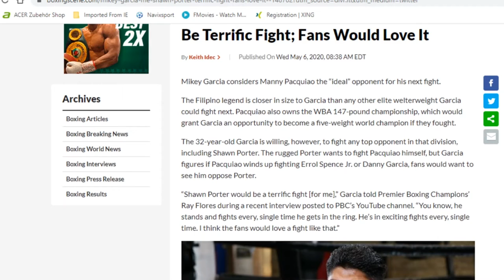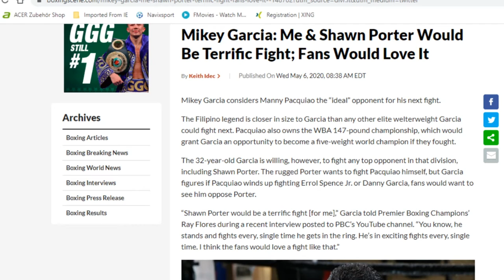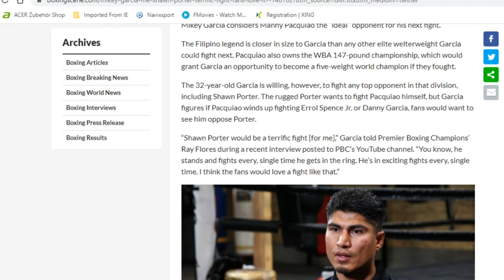MILEY GARCIA VS SHAWN PORTER NEXT?, GARCIA WANTS IT BADLY IF HE CAN'T GET MANNY PACQUIAO!